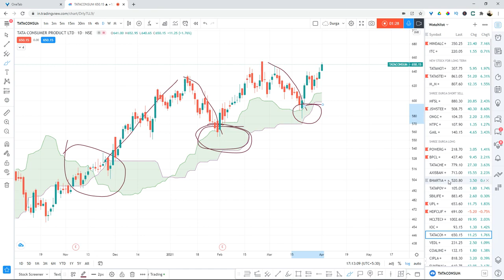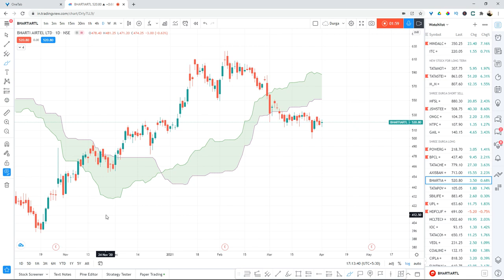#2 kumo cloud ,ichimoku indicator,ichimoku trading system,ichimoku Part 2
kumo cloud ,ichimoku indicator,ichimoku trading system,ichimoku  Part 2